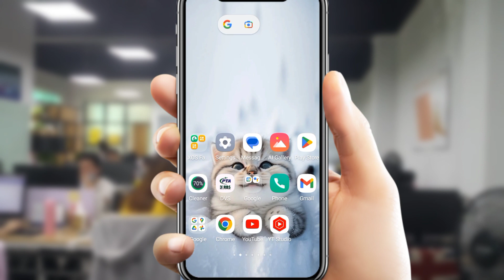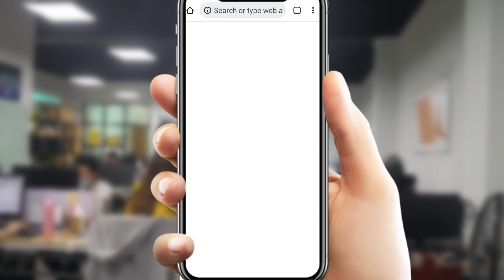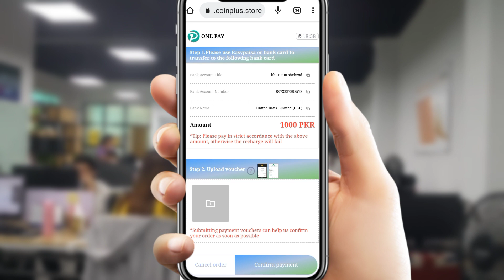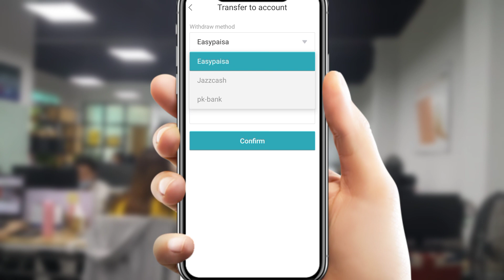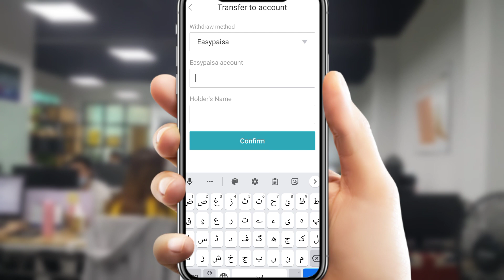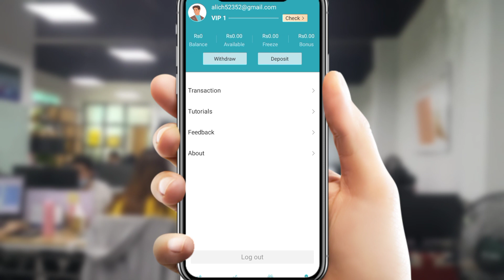Paisa Trade Deposit | Paisa Trade Withdrawal | Paisa Trade App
New Loan App In Pakistan

Barwaqt Loan App Information